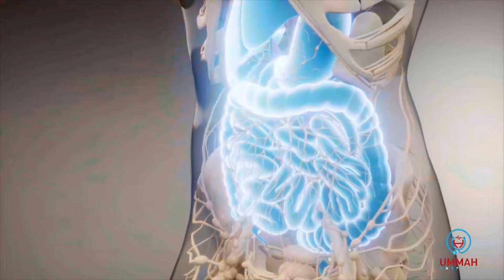Dhaq dhaqaaq Ciidan oo ka Socda Gobolka Sh.Hoose.